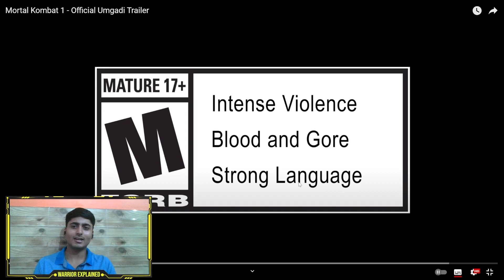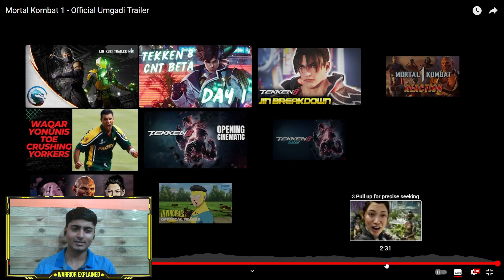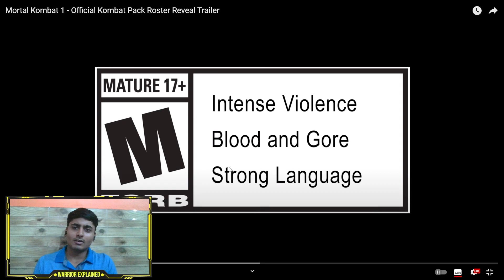Mortal Kombat 1 - Official Umgadi Trailer Reaction In Hindi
mortal kombat trailer reaction in hindi